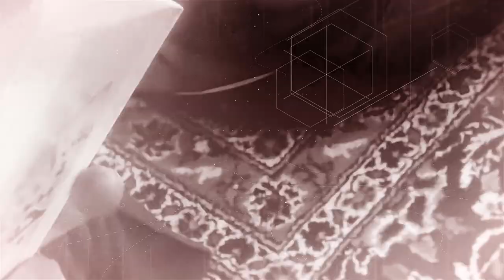هذه قصتي | اختبار الأخت كيانا